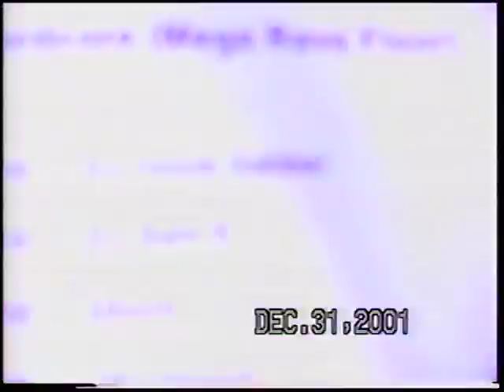GOLIATH RAVE IN SWITZERLAND 31 12 2001